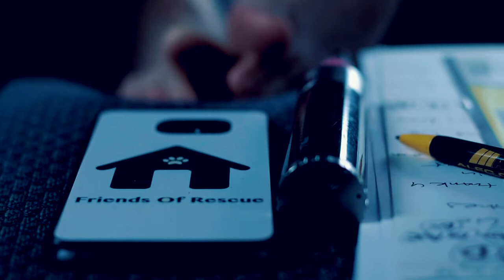"Half The Weight" by Noella Hutton | Music Video | STEREO STAGES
Noella Hutton's music video "Half The Weight" shot in the first Stereo Stages studio in Northern Ireland. This was one of the first music videos I ever shot. Noella just happened to be recording vocals that day with me and I wanted to practice.